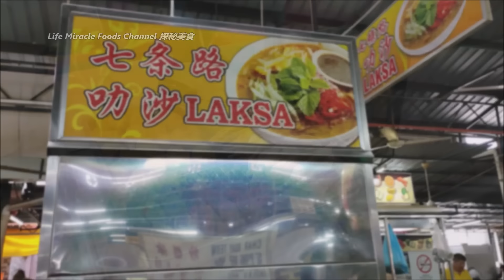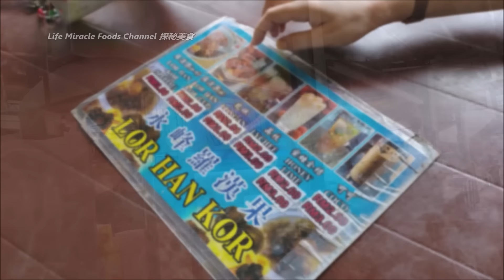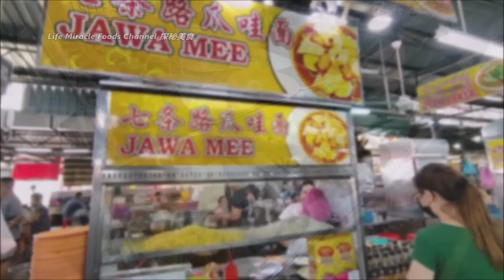叻沙薄饼爪哇面鸭肉粿条汤鲜鱼槟城七条路当地美食午餐 Laksa Koay Teow Soup Penang Pasar Lebuh Cecil Food Lunch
👉 邀約我们去探秘你的美食👇👇
✅ 七条路巴刹 Pasar Lebuh Cecil
✅ Address/地址 : 24, Lebuh Cecil, George Town, 10300 George Town, Pulau Pinang
经济便宜杂菜饭皮蛋猪肉粥海鲜粥泰国合艾必到访当地早市金荣巴刹美食街早餐 Thailand Hatyai Kim Yong Market Street Food Breakfast